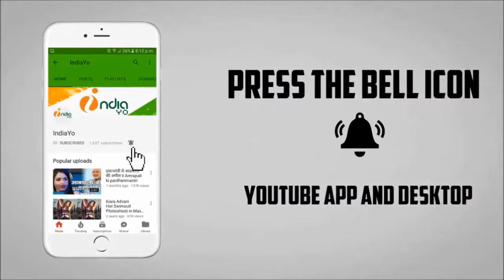पवन और अक्षरा की तबादला 2 दिनों में 50 लाख की Bihar Box Office Collection II Pawan Singh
Super Star Pawan Singh & Akshara Singh Staring Bhojpuri Movie Tabadala 2 Day Bihar Collection in 50 Lakh